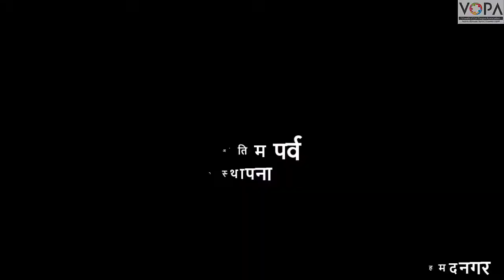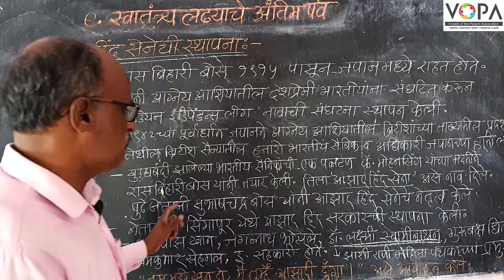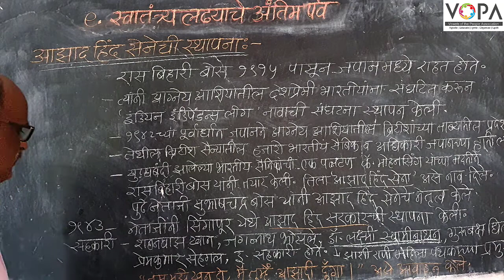8th | NMMS | इतिहास | स्वातंत्र्यलढ्याचे अंतिम पर्व | आझाद हिंद सेनेची स्थापना | VSchool